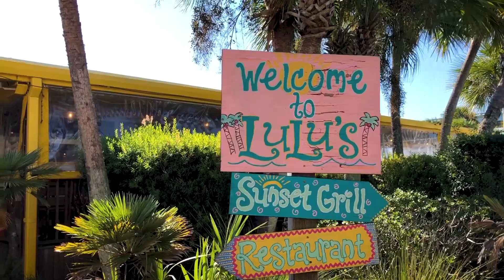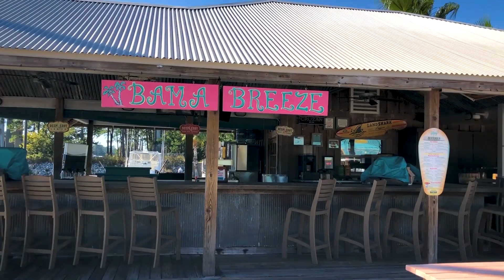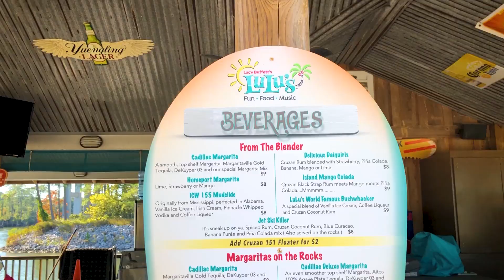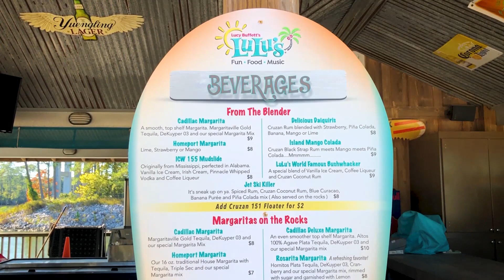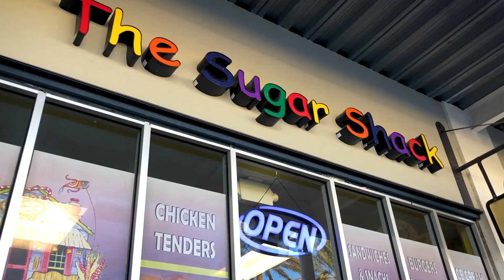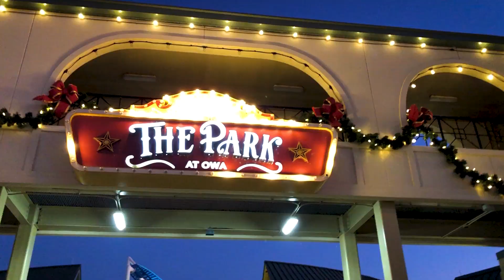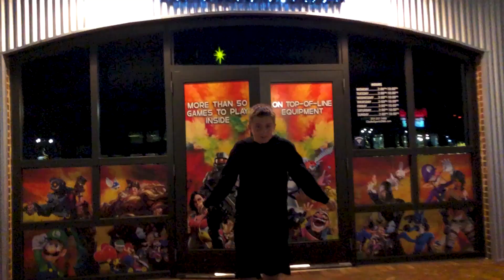Things to do in Gulf Shores Alabama Part 3!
We had to head out to the beach again for a football rematch! Then we had lunch at one of our favorites - Lulu's! Next was checking out the Wharf for some shopping and ice skating before having a blast at OWA! The rides were super fun and the kids had a blast there. We finished the night with a tasty dinner at Groovy Goat and then had some fun with some video games at Clash Esports Center!